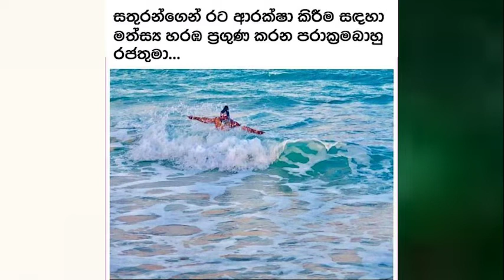Parakramabahu memes funny SL | episode 3 |new SL meme | bukiyerasakatha